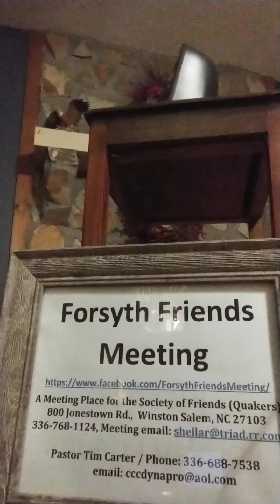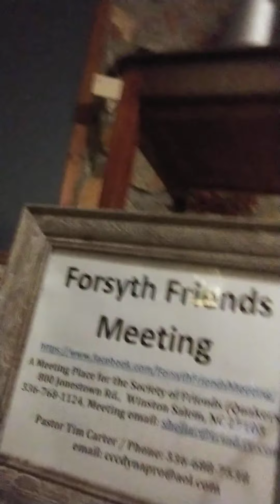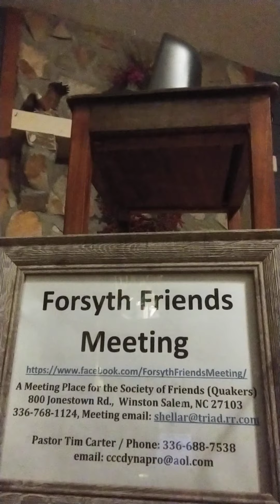Rigid flexibility - A healthy Christian Attitude - A Quaker Imperative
Learn How RIGID FLEXIBILITY can strengthen your life and spiritual walk. As pastor of Forsyth Friend''s Meeting it is my duty to help people have richer fuller lives in Christ. Until we learn to accept things as they really are, we can never learn to experience life to its fullest. Being flexible rigidly and by that I mean at all times, can help us deal with the storms of life. And instead of breaking to bend with the wind and grow and develop through these challenges & experiences. Furthermore to experience the very real nurture and guidance of God through the presence and light of the Holy Spirit!